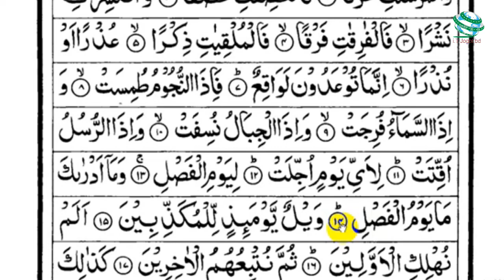সাত দিনে কুরআন শিক্ষার সহজ পদ্ধতি পর্ব ১৫৭ online quran shikkha bangla 157